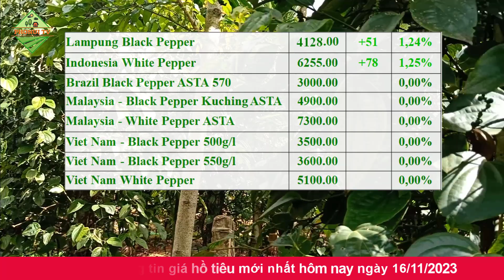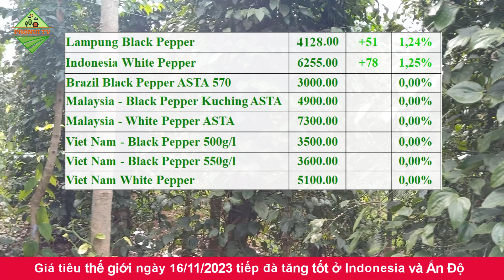Giá hồ tiêu hôm nay ngày 16/11/2023|Giá tiêu tăng tốt trên thị trường Indonesia và Ấn Độ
© Copyright by PhoNui TV ☞ Do not Reup